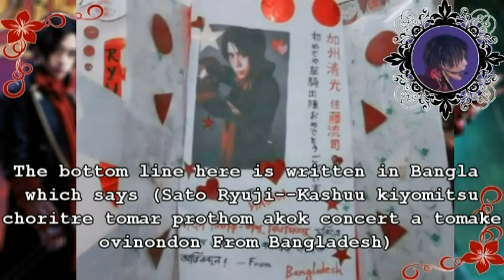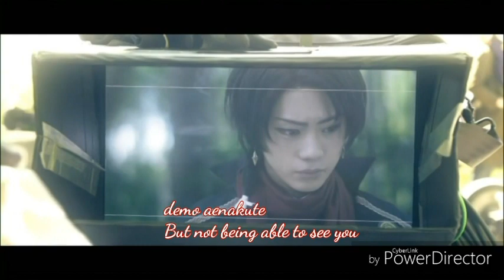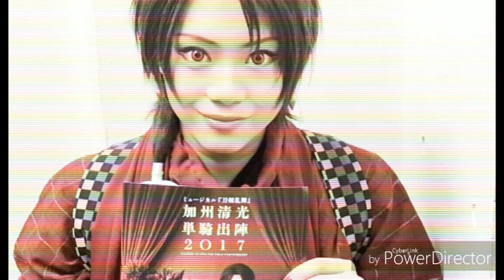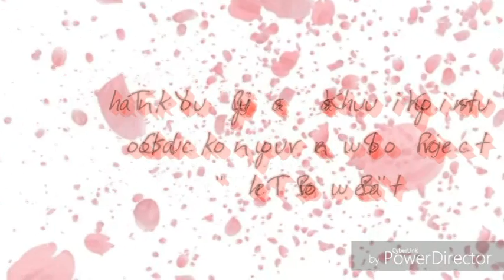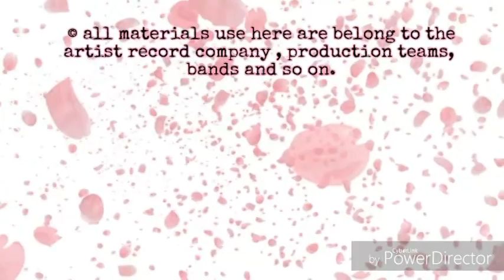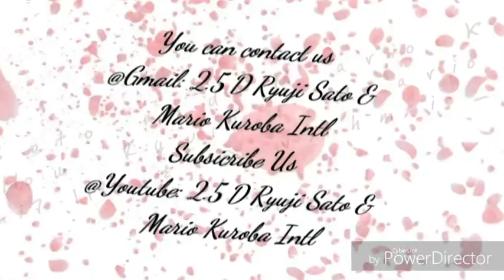Musical Touken Ranbu Sato Ryuji Solo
This video is dedicated to Sato Ryuji aka Kashuu Kiyomitu from his supporters around the world.
All materials use here is not ours this belongs to the artists company, management and so on

Kimi no Uta- Touken Ranbu Musical
Right Here- Ashes Remain

visit: @RyujiMarioIntl FB PAGE for news and updates.